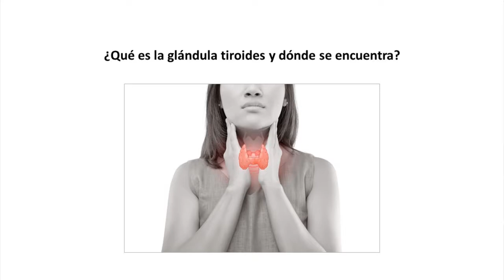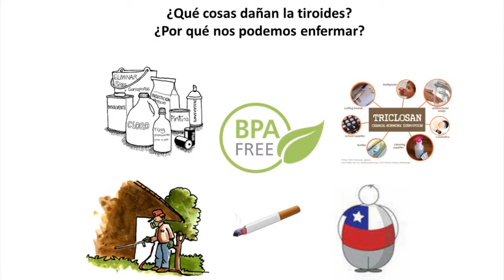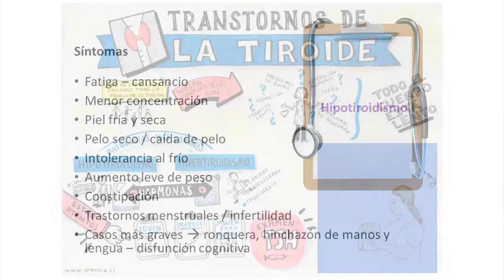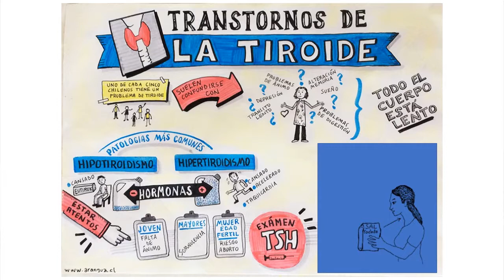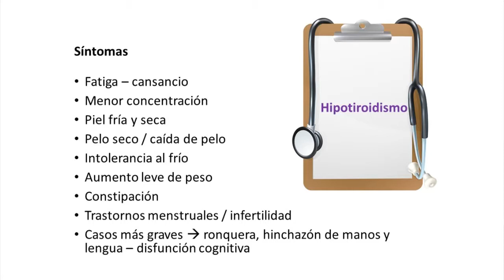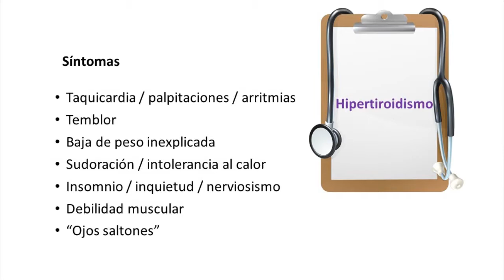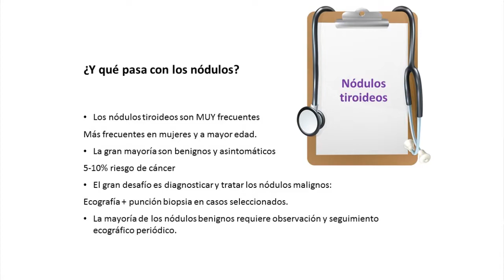Facebook Live: "Trastornos de la tiroides: ¿cómo mantenerla controlada?"